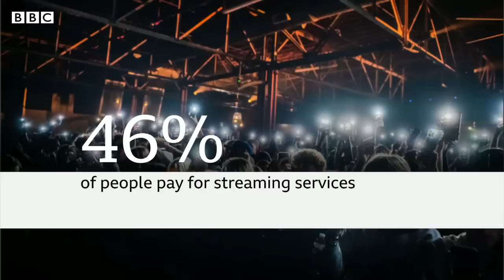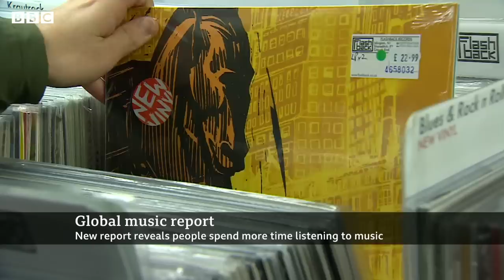Music 'essential to mental health' as people listen more than ever before - BBC News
Fans are listening to more music today than ever before, averaging 20.1 hours of listening each week.

69% of people said music is important to their mental health, and almost as many said that music is important when they exercise.

The increase has mostly been driven by subscription services, with 46% of people paying for premium platforms with uninterrupted access to millions of tracks.